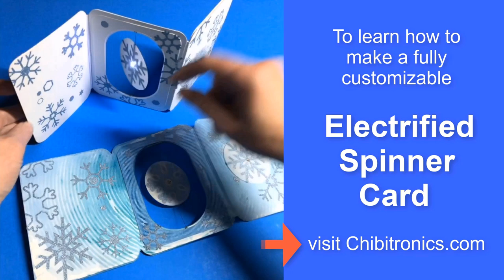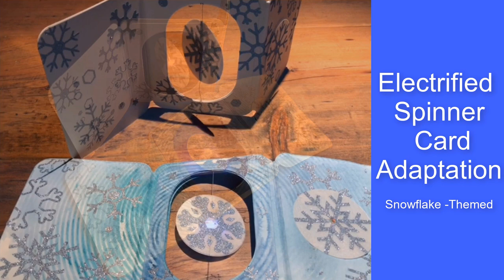Snowflake Spinner Card Overview (featuring Chibitronics White Blink Animating LEDs)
In this winter-themed version of our Electrified Spinner Card project, designed by Jill Dawson, Chibitronics White Blink Animating LEDs make paper snowflakes glisten as they swing.

To learn how to make your own fully customizable Electrified Spinner Card, in a motif of your choice, visit the full tutorial: